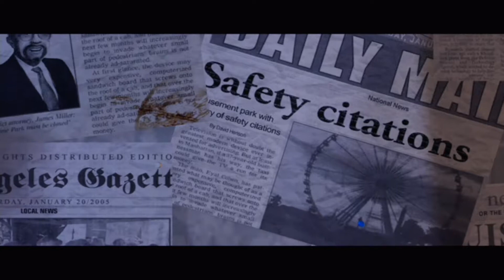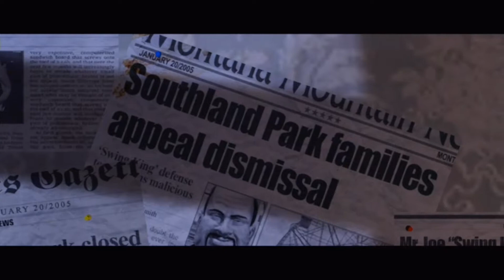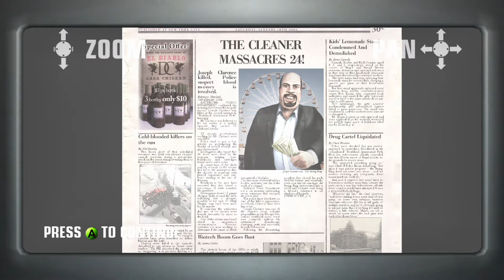Derk Plays: Hitman: Blood Money: Pt. 1: Dual Wielding